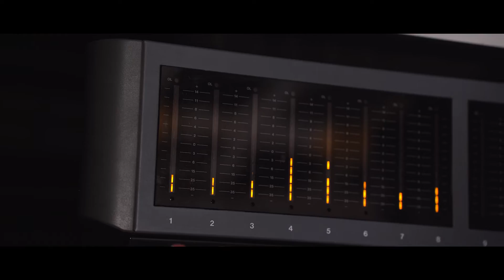Trzeci Oddech Kaczuchy i Lutnia NIE DOKAZUJ Marek Grechuta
My AMBASADORAMI POWIATU ZGIERSKIEGO, Trzeci Oddech Kaczuchy i zgierski chór mieszany Lutnia zostaliśmy kilkia dni temu Ambasadorami Powiatu Zgierskiego. Stąd pomysł pań ze Starostwa na wspólne nagraniem piosenki Marka Grechuty "Nie dokazuj". Raz graliśmy z Nim razem. W Krakowie. A teraz spotkaliśmy sie  w jego pięknej piosence. Razem z Lutnią.